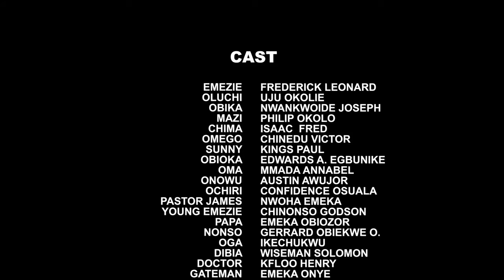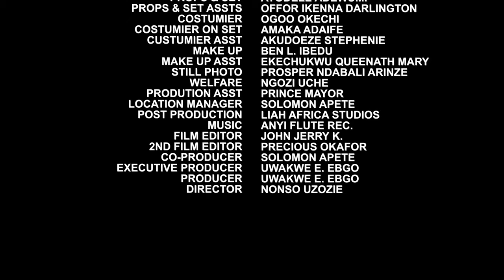If You Watch This Movie You Will Shed Tears For Frederick - Frederick Leonard New Trending Movie